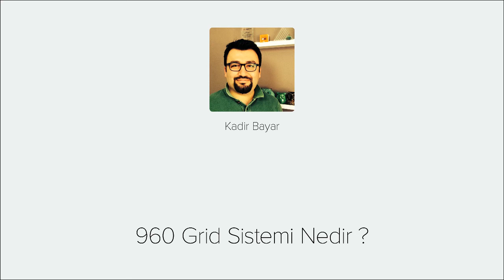960 Grid Sistemi - Videmy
Web tasarımında sayfa tasarımları hazırlanırken nesne yerleşimleri için kullandığımız grid sistemlerinden biri olan 960 grid sistemi eğitimine hoşgeldiniz. Bu eğitim ile web tasarımına başlaman önce 960lık grid sistemi hakkında detaylı bilgi sahibi olacaksınız. Hangi yazılımlar ile kullanılır, plugin yani eklenti özellikleri nelerdir. eskiz dosyaları gibi bir çok konu hakkında detaylı bilgi sayhibi olacaksınız.